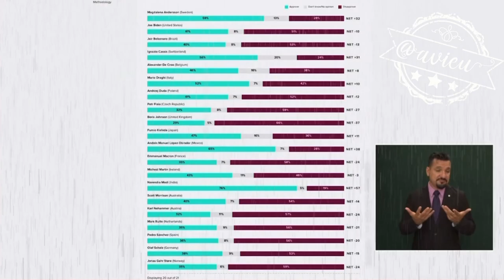Hacen un escándalo por la casa en Houston que se compró la hija de Esquer, mi particular 🦆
La hija de mi secretario particular (Alejandro Esquer), estudió en el extranjero, trabaja en Pemex y se compró una casa modesta en Houston, pero el Reforma hizo un escándalo 🦆. Loret y Ramos ganan más 🦆, yo estoy en 2do lugar de los mejores presidentes del mundo 🦆